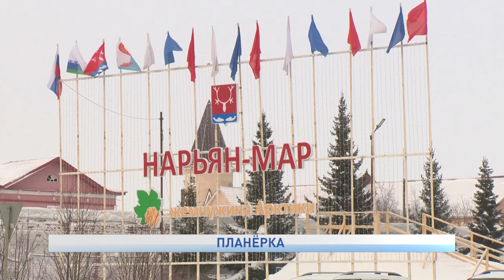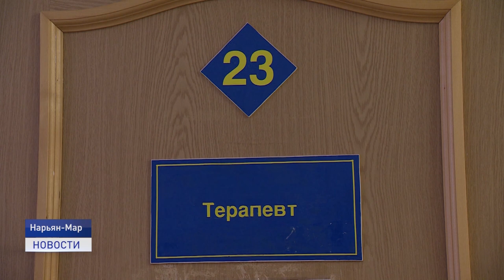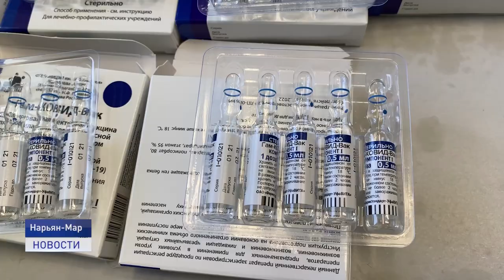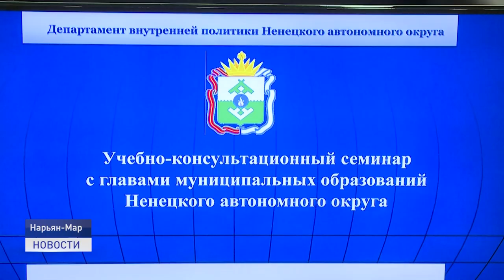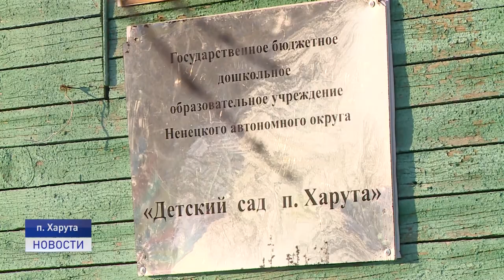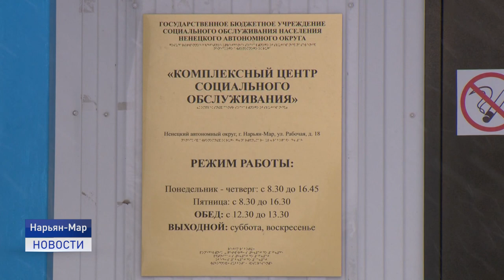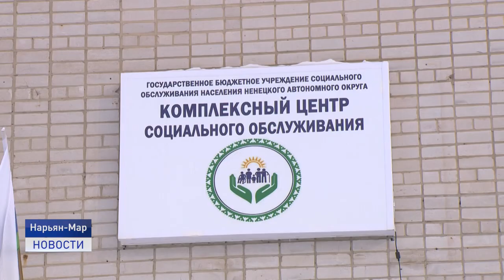Новости Ненецкого округа от 16.03.2021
Трасса для снегоходных соревнований "Буран-Дей", которые пройдут 20 марта в Нарьян-Маре, почти готова. Познакомиться с ней гонщики смогут на Качгортинской Курье через пару дней.

В Нарьян-Мар съехались главы сельских поселений. В рамках рабочего семинара они получат ответы на вопросы наиболее актуальные для отдалённых населённых пунктов.

В этом году зима по-настоящему испытала жителей Харуты крепкими морозами до минус 50. Однако даже такую проверку на прочность прошел в поселке после ремонта детский сад.